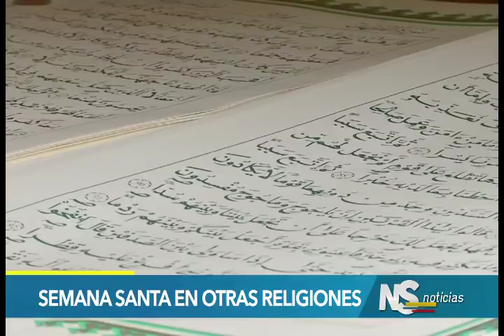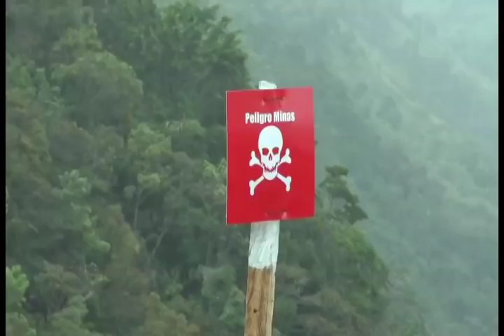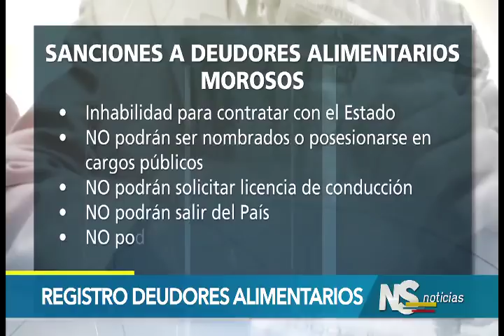Noticiero del Senado del 29 de marzo de 2018